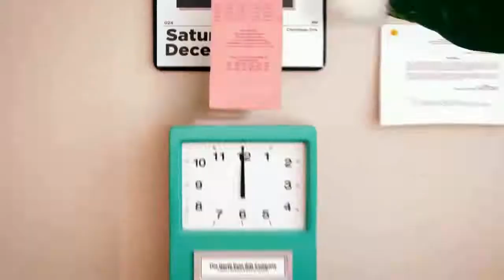Elf Yourself Secret Santa - Frei caneca and Scream